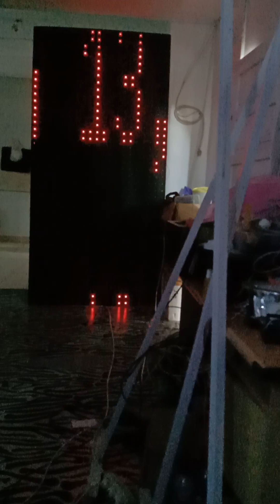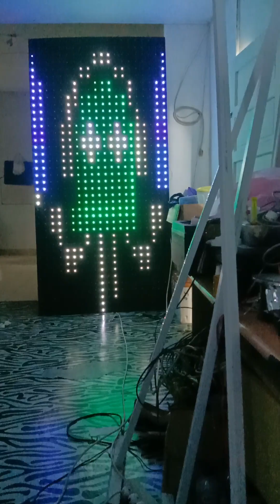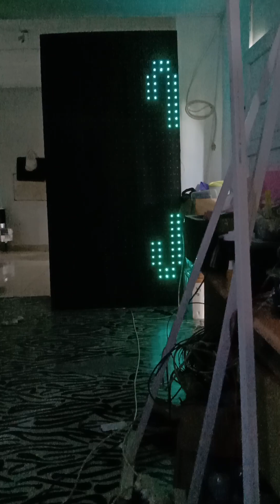BIG Screen WLED 0.14.0-b1 "Hoshi"!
Welcome to WLED 0.14.0-b1 "Hoshi"!
800 pixels ws2811
size screen (240x120)cm
esp32 dev
5vdc 40 A
If you saw a shooting star, what would you wish for?
This version's highlights are

2D matrix support
Audio reactivity via usermod, or sound simulation
Half a years worth of improvements and fixes!
A fast and feature-rich implementation of an ESP8266/ESP32 webserver to control NeoPixel (WS2812B, WS2811, SK6812) LEDs or also SPI based chipsets like the WS2801 and APA102!
Features
WS2812FX library integrated for over 100 special effects
FastLED noise effects and 50 palettes
Modern UI with color, effect and segment controls
Segments to set different effects and colors to parts of the LEDs
Settings page - configuration over network
Access Point and station mode - automatic failsafe AP
Up to 3 LED outputs per ESP8266 instance and 10 LED outputs per ESP32 instance
Support for RGBW strips
Up to 250 user presets to save and load colors/effects easily, supports cycling through them.
Presets can be used to automatically execute API calls
Nightlight function (gradually dims down)
Full OTA software updatability (HTTP + ArduinoOTA), password protectable
Configurable analog clock + support for the Cronixie kit by Diamex
Configurable Auto Brightness limit for safer operation